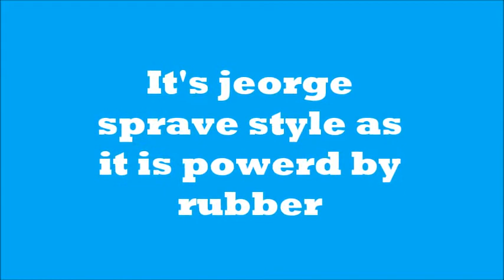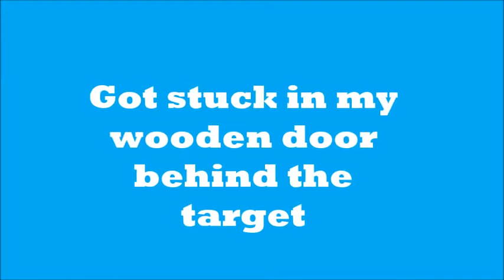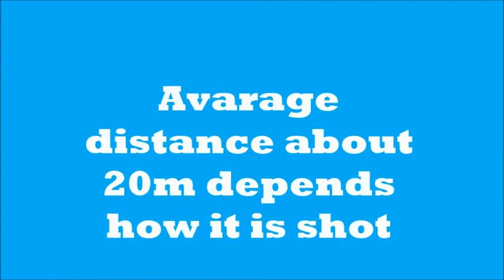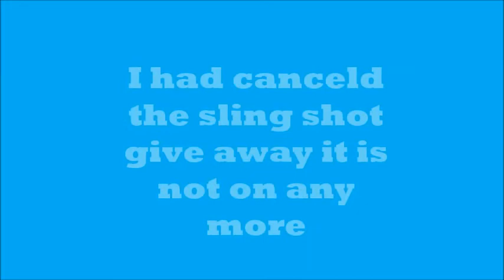My art of weapons contest entry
I MADE THIS CROSS BOW FOR THE ART OF WEAPONS SUBSCRIBER CONTEST.